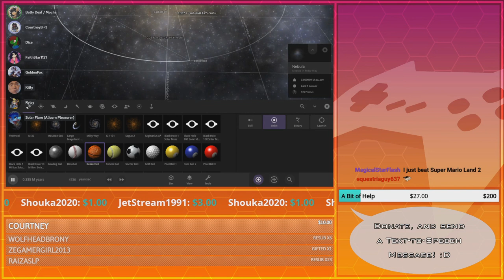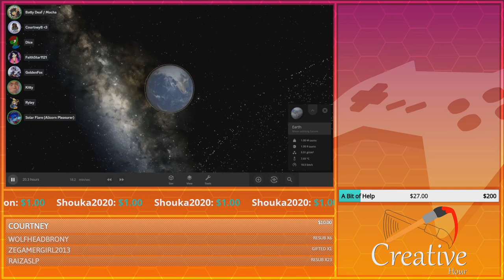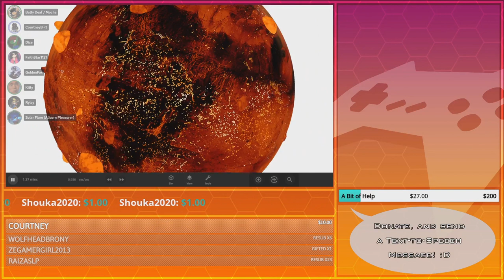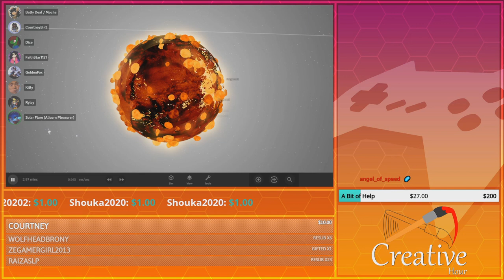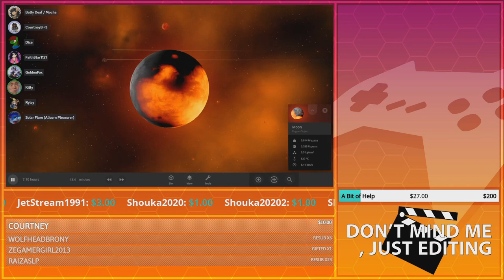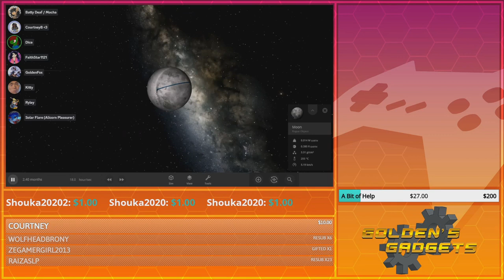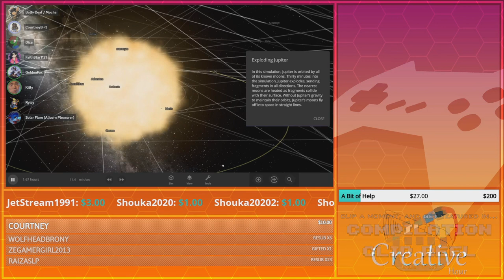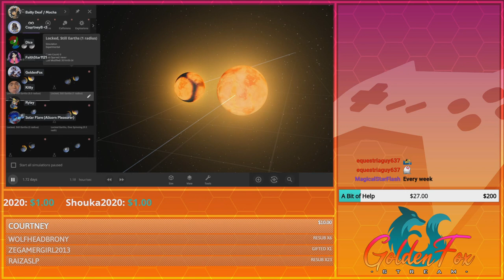Yes, those are sport balls... | GoldenFox Plays Universe Sandbox Pt. 7